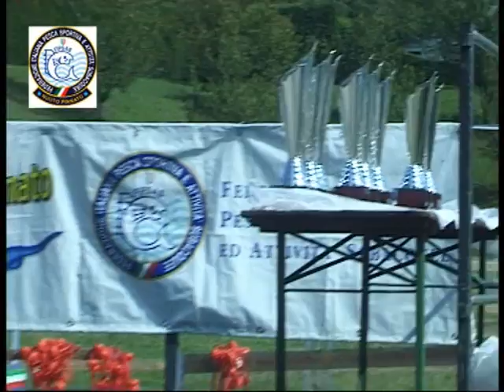mezzofondosmall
Campionati Italiani di Mezzofondo e Staffetta Nuoto Pinnato